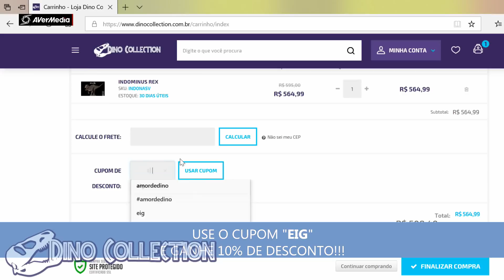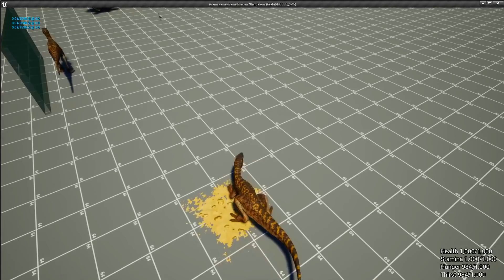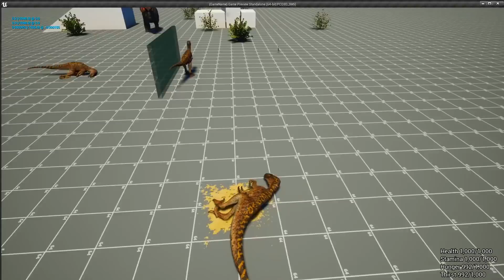DINOS CHEIOS DE LAMA? Entenda como vai funcionar o Banho de Lama no The Isle - The Isle NEWS